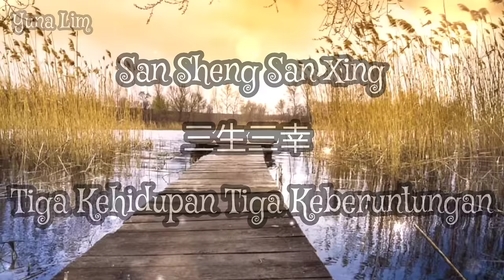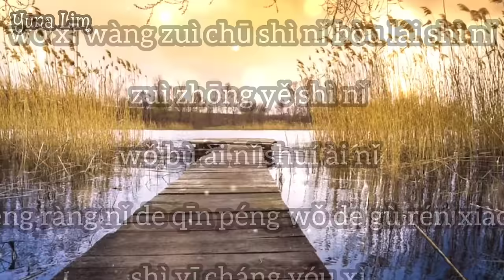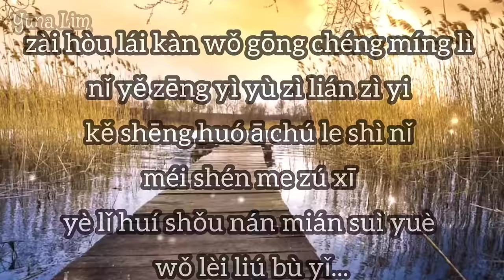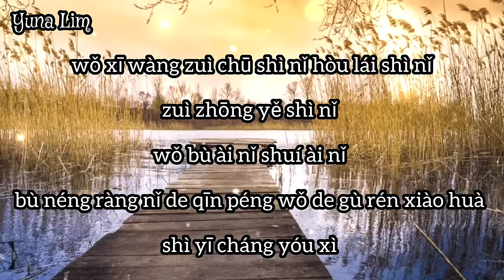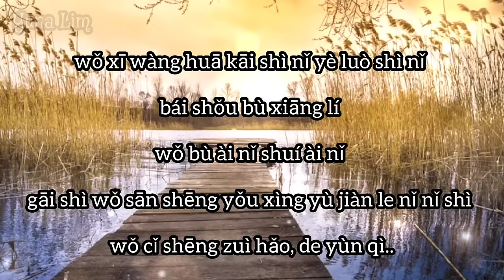San Sheng San Xing "female" 三生三幸 (Tiga Kehidupan Tiga Keberuntungan) Yi Xiao 伊笑